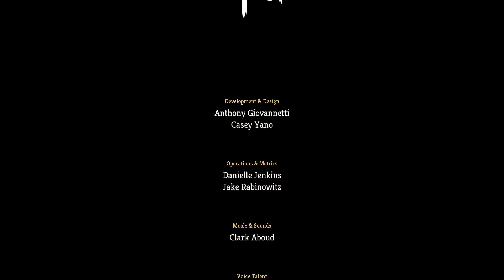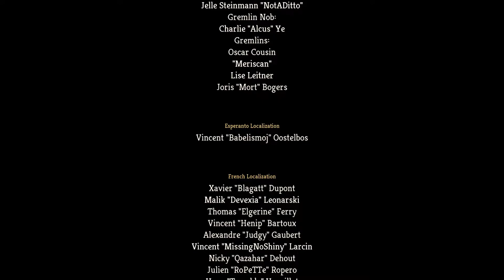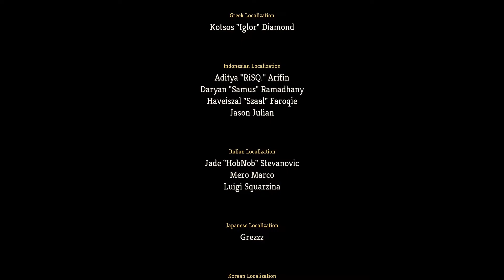AbeClancy Plays: Slay the Spire - 91 - Orange Pellets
Stream from June 28th 2019. I *never* would have thought of Orange Pellets as having this interaction with Confusion. I'm not sure if I like it.

Current streaming schedule: Tue, Thu, Fri, Sat @ 6pm EST/EDT

Slay the Spire is scheduled to leave Early Access in January 2019, but I can't wait that long to start a series on it! So why not play some heart ascension runs and attempt to clear all ascension levels! Not within a month, no no no, this will take much longer than that. But maybe one day we can complete the journey.